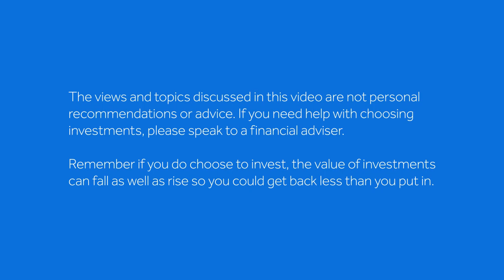An interview with fund manager, Johanna Kyrklund on her investment journey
HL’s Head of Investment Research, Emma Wall, interviews Johanna Kyrklund, co-manager of Schroders Managed Balanced Fund. Johanna gives insight into her journey in investing, and highlights the benefits females bring to the industry.

00:00 Intro
00:04 How Johanna’s investment journey began
00:33 What females bring to investing
01:15 Gender diversity in the industry
01:50 Diversity and investment returns
02:55 Top tips for female investors

The views and topics discussed in this video are not personal recommendations or advice. If you need help with choosing investments, please speak to a financial adviser.

Remember if you do choose to invest, the value of investments can fall as well as rise so you could get back less than you put in.